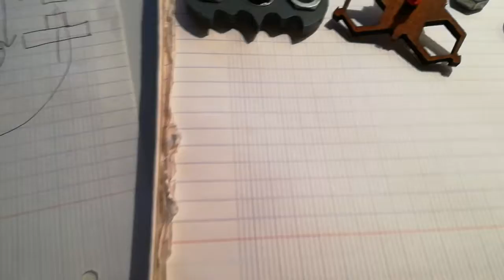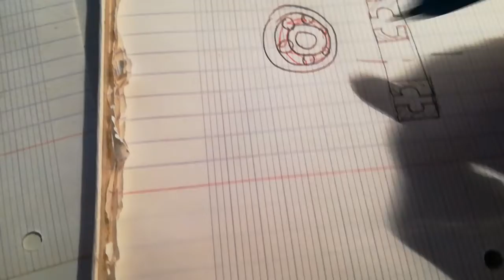Un peu de théorie sur les hand spinner, l'inertie, les masselotes